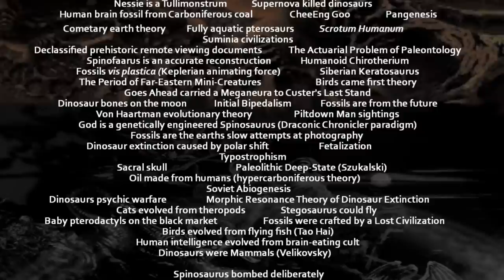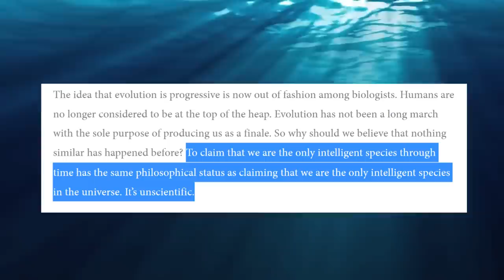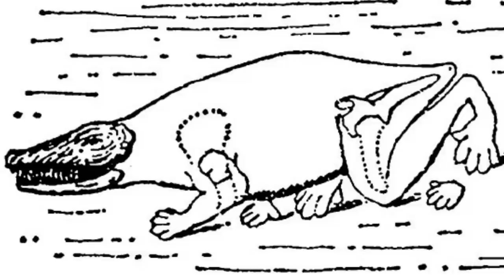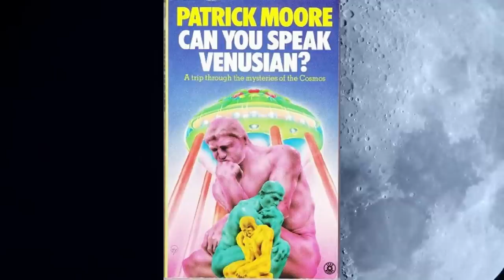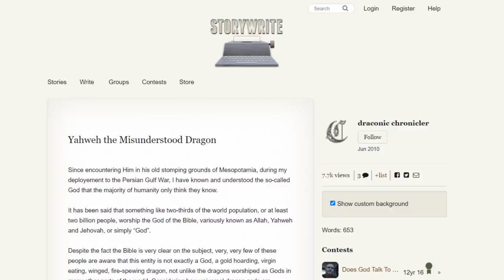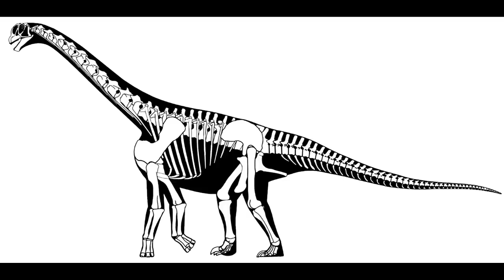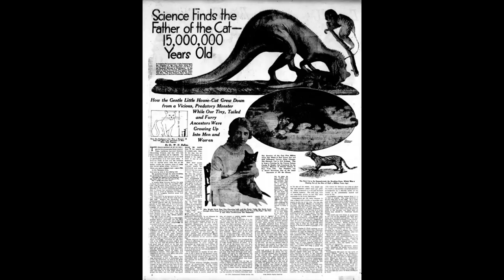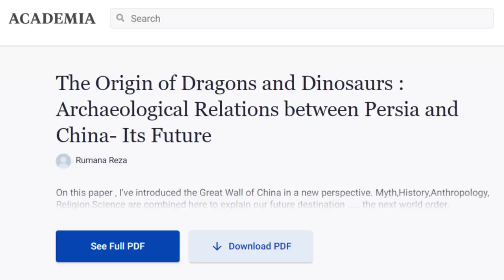The Paleontology Fringe Theories Iceberg | Tier 5 (Final Episode)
Well, this is it. The final episode. Things are gonna get very weird…

- CREDITS -

Sources used for:
Fully Aquatic Pterosaur

(Any uncredited pieces of art that are used within the video are due to the fact that I couldn't find a name attached to them. So if you know or are the original artists of any of the unnamed pieces, let me know so I can properly credit them or you.)